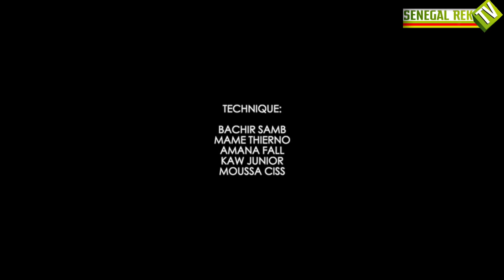KOORU KEUR BAAY EPISODE 16